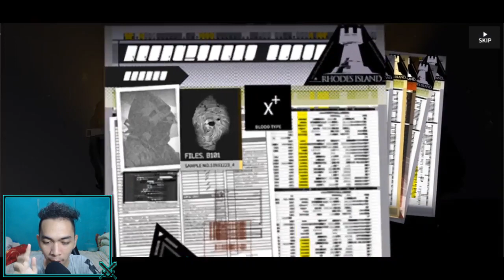GACHA CARNELIANTI :) || ARKNIGHTS INDONESIA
● Bantu Buat Makan Sehari Hari

● Game Yang Di Main Kan
Game : ARKNIGHTS
Nick Game : RizkiJapan